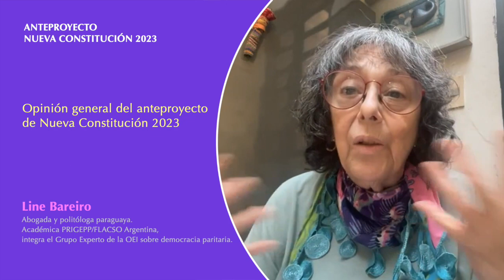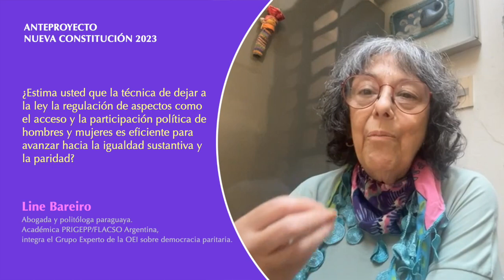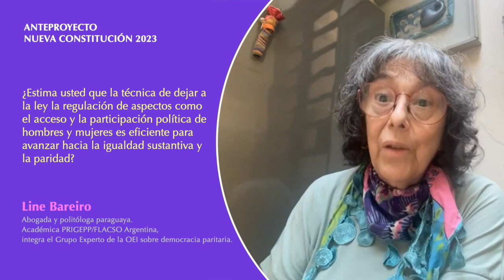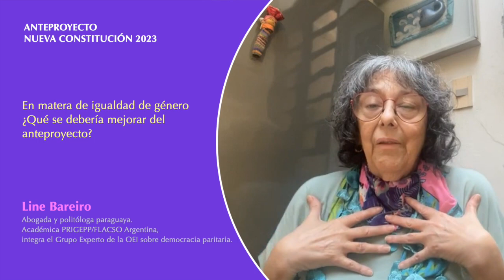Line Bareiro - Igualdad de género en el anteproyecto de Nueva Constitución 2023